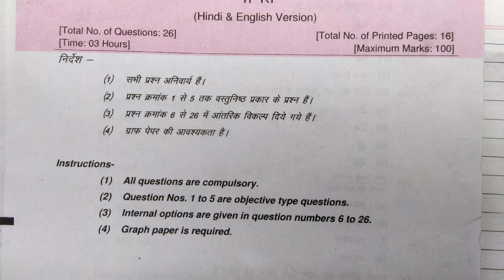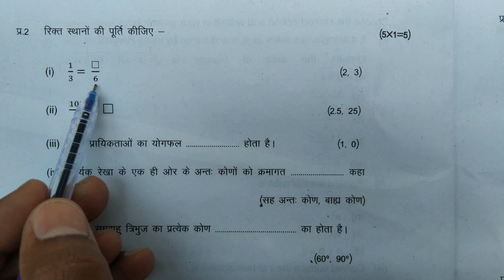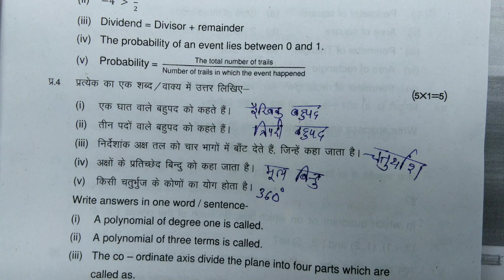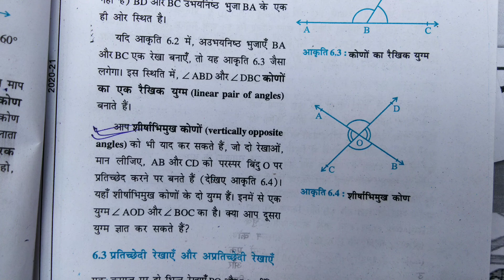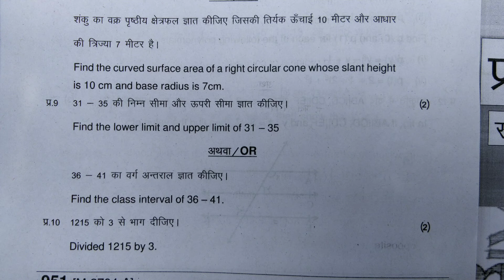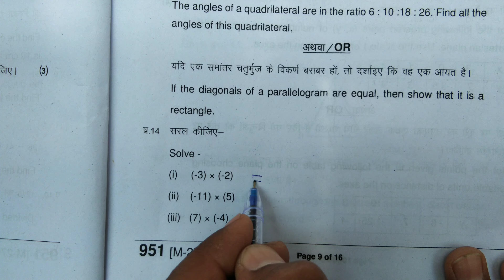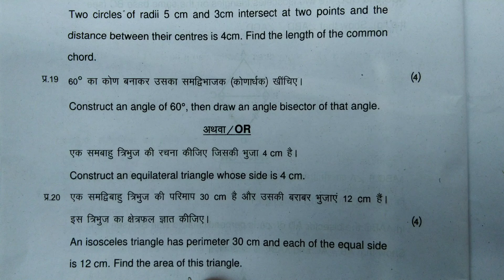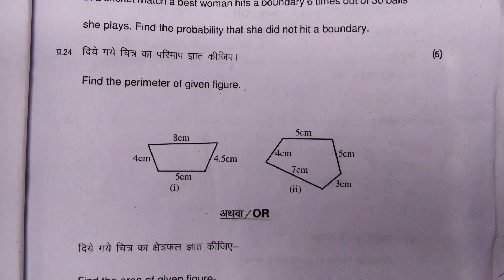कक्षा 9 गणित पेपर 2021 । कक्षा 9वी वार्षिक परीक्षा 2021 । कक्षा 9वी गणित का पेपर । Class 9th maths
कक्षा 9 गणित 2022 पेपर संपूर्ण हल

कक्षा 9 गणित सभी महत्वपूर्ण प्रश्न अध्याय 1 से अध्याय 15 तक 👇👇👇👇

कक्षा 9वी गणित प्रश्न बैंक । Class 9 prashn bank 2022 । प्रश्न बैंक कक्षा 9वी गणित । Class 9 maths Question bank solution । Kaksha 9 ganit prashn bank

Bridge course class 9 English
Bridge Course Class 9 English । MP Board Class 9 English Bridge Course । English Bridge Course । ब्रिज कोर्स

नमस्कार दोस्तों
                       इस वीडियो में माध्यमिक शिक्षा मंडल मध्यप्रदेश भोपाल की कक्षा 9वी की वार्षिक परीक्षा 2021 के अंतर्गत गणित केेे पेपर का हल आपको इस वीडियो में देनेे का प्रयास किया गया है ।

1) Mp board class 9 maths paper solution 2021
2) कक्षा 9वी का वार्षिक पेपर 2021
3) कक्षा 9वी का गणित का पेपर
4) Class 9 maths paper 2021
5) 9th class maths question paper 2021
6) Mp board class 9 maths paper solution
7) Class 9 maths question paper 2021